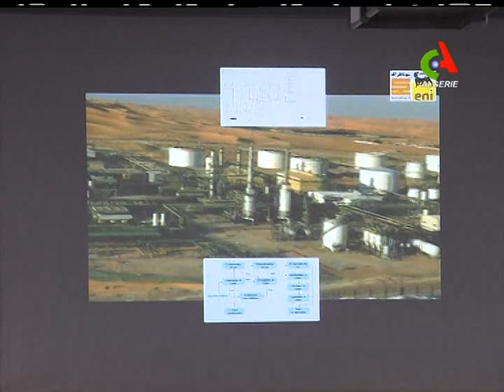Ouargla:Bedoui met en avant l’important rôle de l’entreprise nationale dans le développement